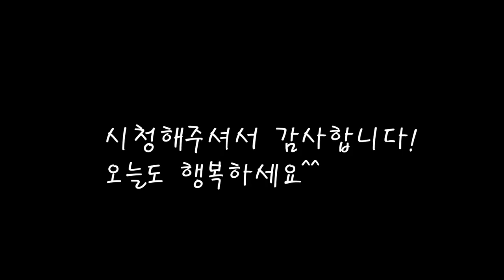쫀득쫀득 독특한맛 가을영양식 소고기 알토란국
추석때 먹게 되는 토란국 조금 다루기 까다롭지만 우리 몸에 좋은 영양식이예요.
표고버섯도 듬뿍 넣고 맑은 토란국을 만들었어요.
[소고기 들깨 토란국]

*재료
알토란 3600g
밀가루(담궈둘때) 40g
굵은소금 한줌
소고기 500g
참기름 1스푼
물 500ccX6
표고버섯 500g
청양고추 3개
들깨가루 160g
국간장 60cc
마늘 2스푼
대파 1개+1/2개

*만드는 법
1.알토란의 껍질을 까내고 밀가루를 탄 물에 담궈둔다.(20시간정도)
2.담궈뒀던 토란을 끓는물에 넣고 데쳐낸후 씻고 먹기좋게 잘라준다.
3.피를뺀 소고기를 참기름에 볶다가 물을 붓고 끓여준다.
4.육수에 토란을 넣고 끓때 표고버섯도 넣는다.
5.청양고추도 통째로 넣고 들깨가루를 넣고 국간장으로 간을 맞춘다.
6.다진마늘을 넣고 끓이다가 대파를 넣고 토란이 물러질때까지 끓이면 완성.